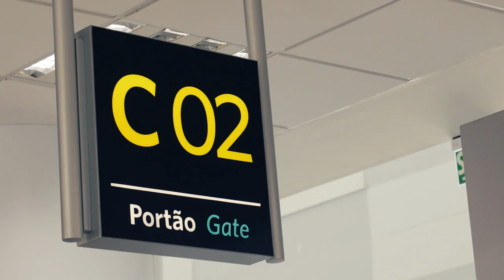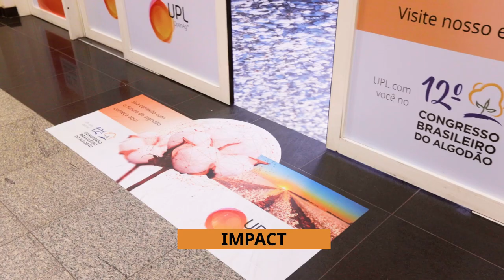Cotton Race Organized By UPL Brazil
Thriving on relationships and strengthening bonds, here's a glimpse of all the fun our key partners had at the Cotton Race organised by UPL Brazil.You can follow us on Instagram Facebook Twitter